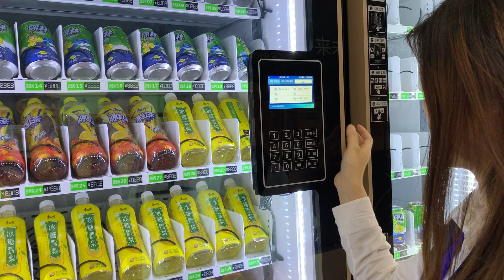China automatic drink vending machine manufacturer